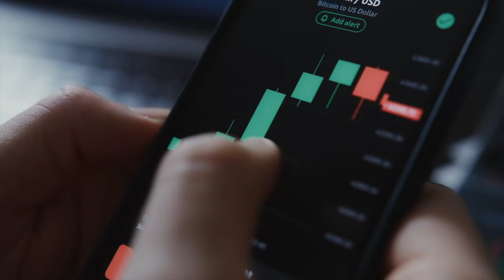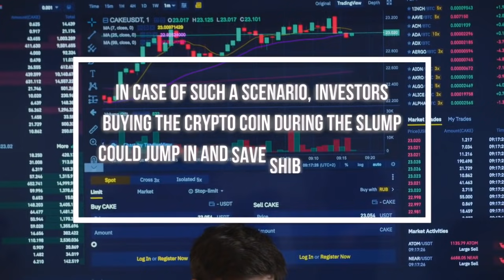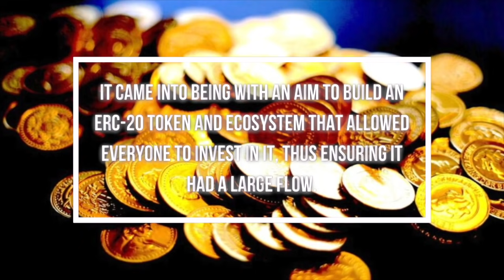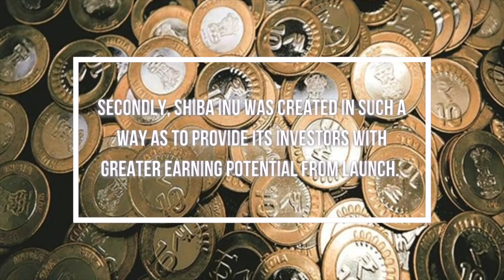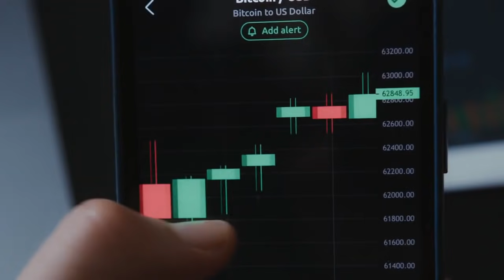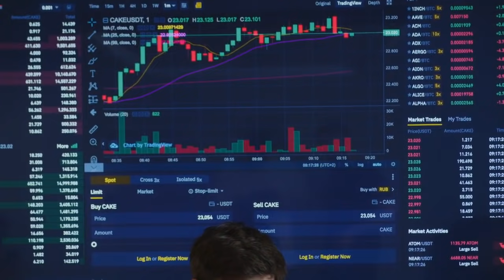Shocking! Shiba Inu Coin About to Make Shocking Millionaires Overnight! SHIB News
38-year-old Tommy and 42-year-old James, who don’t want their last name revealed to protect their anonymity, had put a few hundred dollars in a strange digital asset called the Shiba-Inu coin – a spin-off from Dogecoin, so basically a parody of a parody. A coin was worth a fraction of a dime, but a friend who happened to be a crypto expert told them he believed it could be a big money maker. “I’ve been thinking about bitcoin – that was once a fraction of a penny and now it’s tens of thousands of dollars and that happens to people, it’s possible,” said Tommy. “I trusted my boyfriend and thought to myself, if it goes to zero, that’s fine. I saw it as a lottery ticket that didn’t expire.”

3. What Coin Bureau Just Revealed About Shiba Inu Coin & When Shib Will Hit $0 50